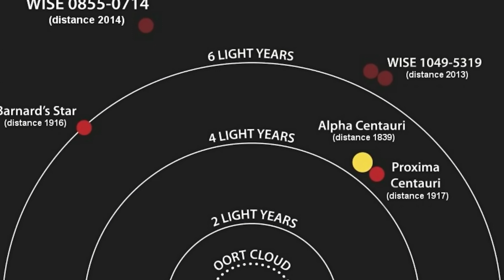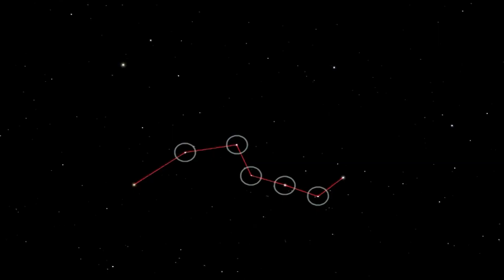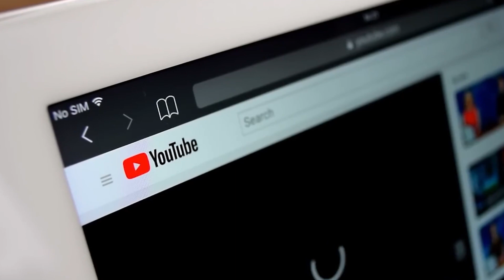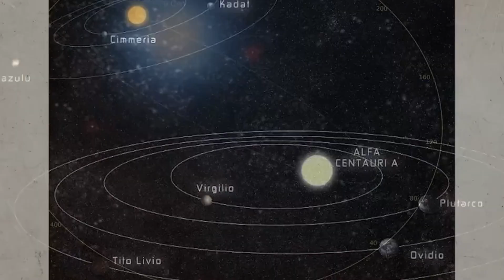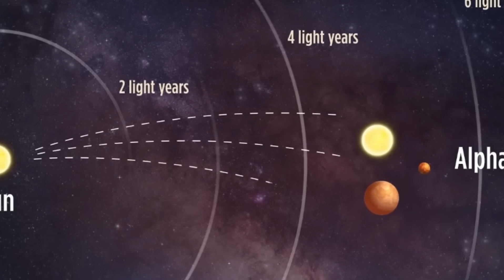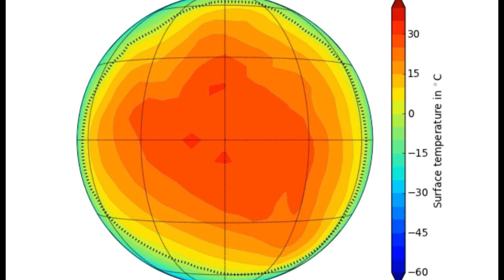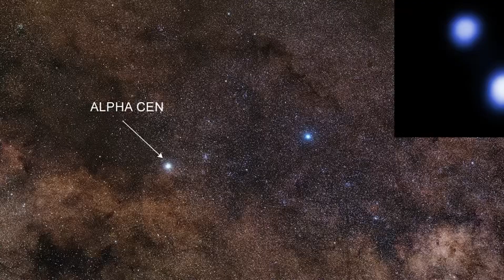James Webb Telescope Has Just Announced Several Images Of Proxima B That Confirm EVERYTHING